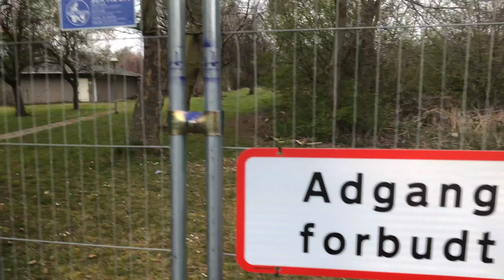Livet i Karantæne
Fuck corona